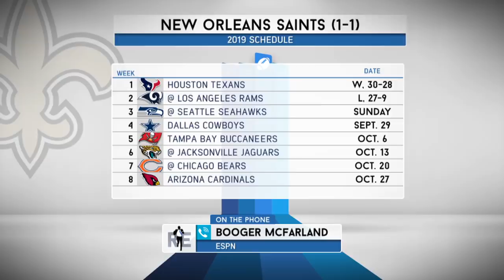ESPN's Booger McFarland Talks Browns/Jets, Big Ben, Brees & More with Rich Eisen | Full Interview